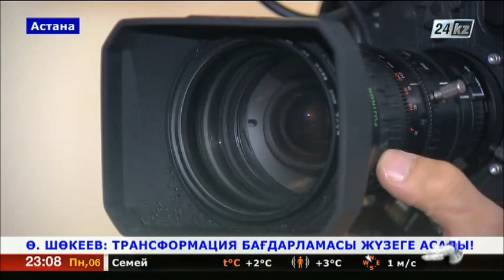Қазақстанда трансформация бағдарламасы жүзеге асады